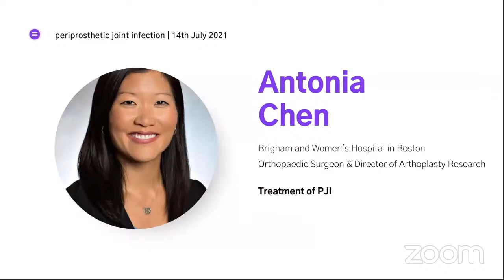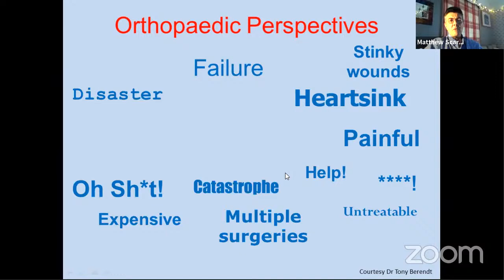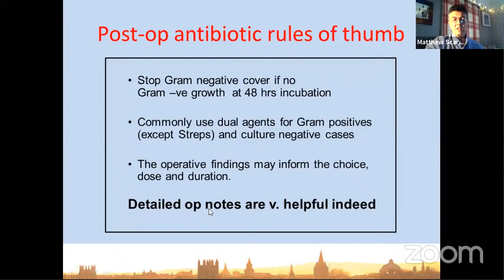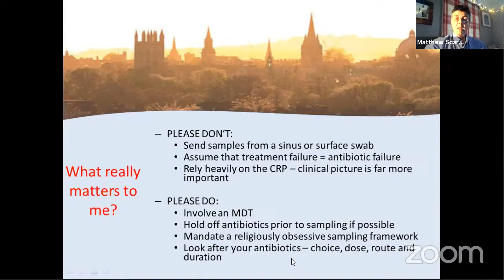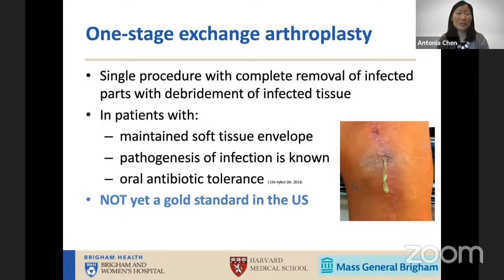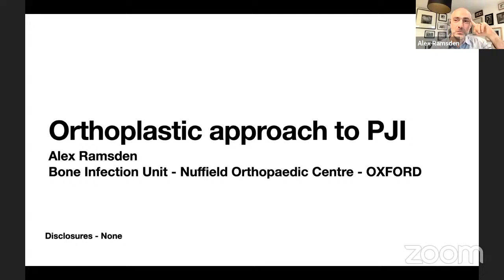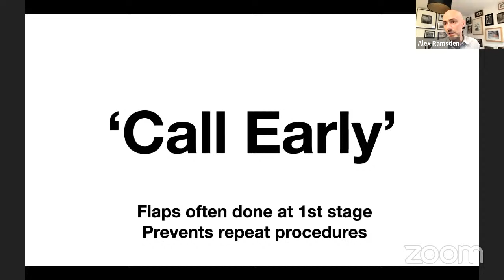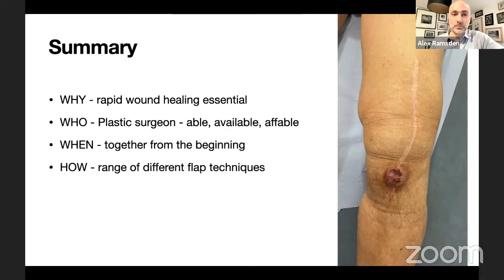Prosthetic Joint Infection